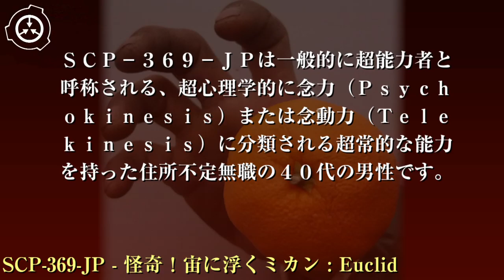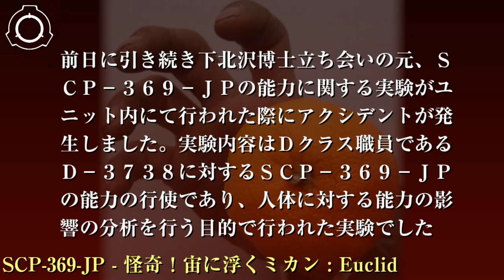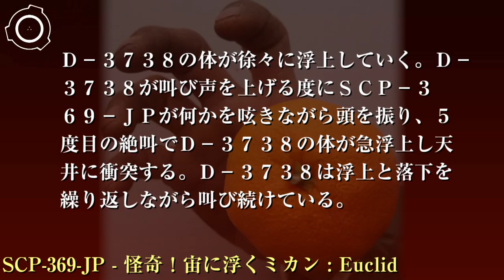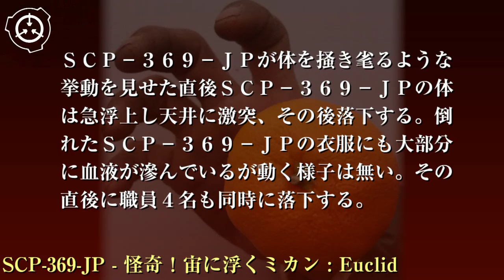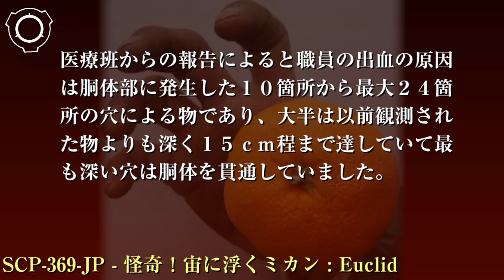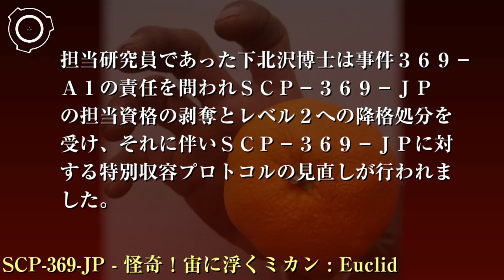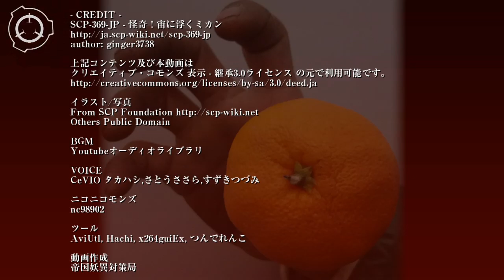SCP財団機密データ：SCP-369-JP - 怪奇！宙に浮くミカン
特別収容プロトコル: SCP-369-JPは拘束衣を着用した状態でサイト-8141の標準的な人型収容ユニットに収容されます。拘束衣を外す際は職員2名とユニット外の1名によって監視を行い、不審な行動が確認された際は即座に拘束を行ってください。ユニット内の寝具、椅子等はボルトで固定を行い、職員の所持品は個数を最小限に絞った上で衣服に容器を固定して体から離れないようにしてください。